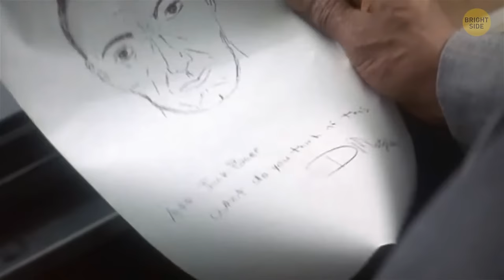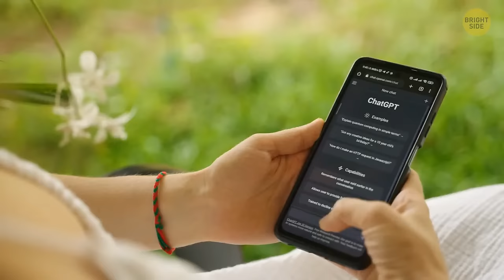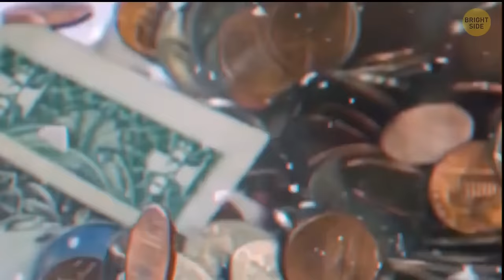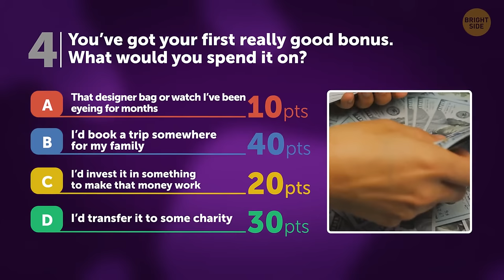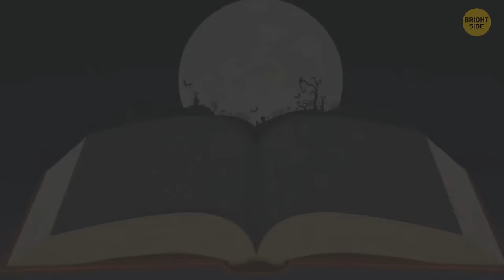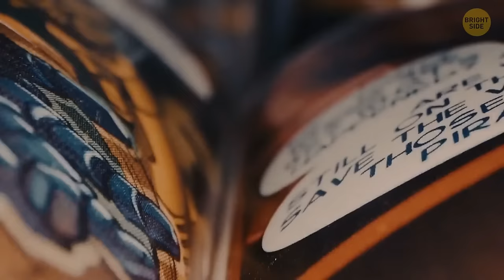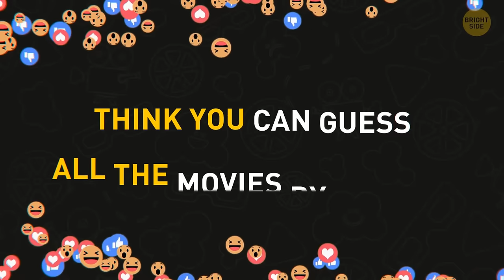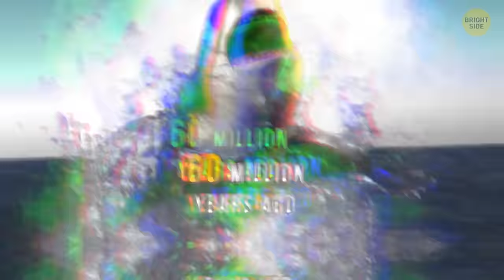Movie Facts That Will Make You Rethink Your Favorite Films